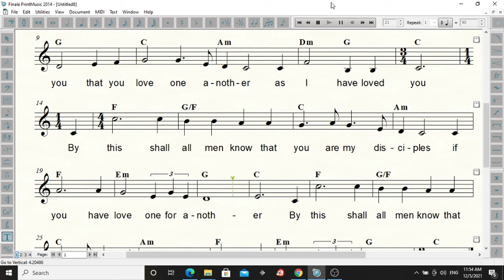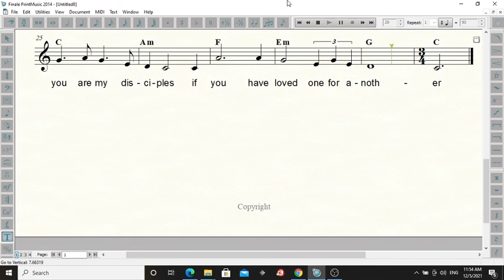A New Commandment - Soprano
For practice purpose only. Soprano voicing, with notations.